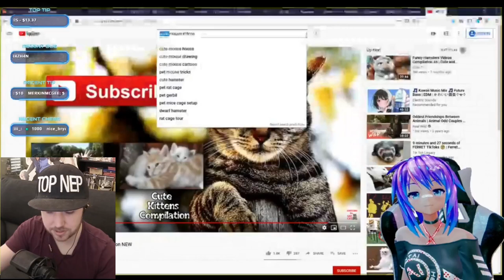Samoyed dog cute videos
Doki Doki Time with Silver, Bunny, Mouse and Mel (18/07/2020): 02:27:32
DDLC collab day (18/07/2020): 02:16:58